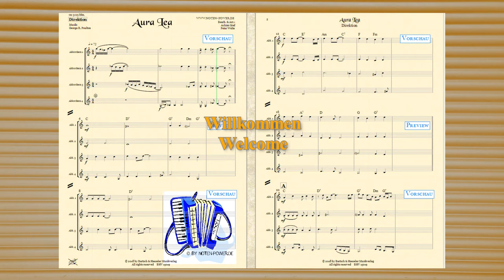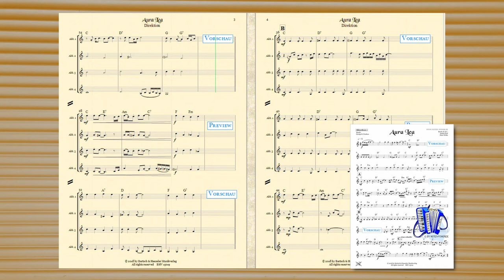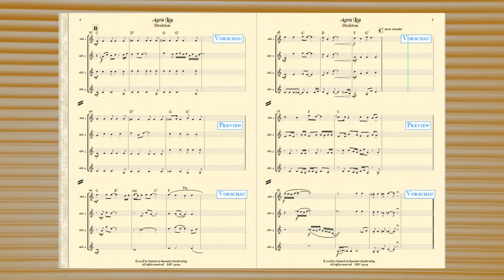Aura Lea, für Akkordeonquartett von George R Poulton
Aura Lea
für Akkordeon Quartett

Inhalt
Partitur & Einzelstimmen:

Akkordeon 1 - 4

Bestell. Nr.: / Order No.:
BHV 15019